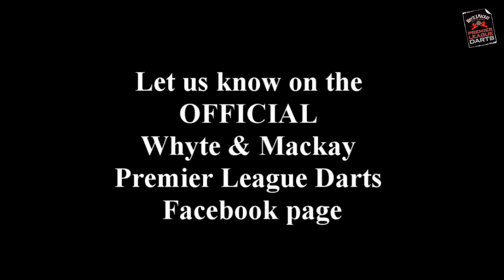Whyte & Mackay 9 Dart Challenge- Raymond van Barneveld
Whyte & Mackay 9 Dart Challenge - Barney.  Raymond van Barneveld steps up to the Oche for his Whyte & Mackay 9 Dart Challenge.  Can you beat Barney's score?  Let us know on the OFFICIAL Whyte & Mackay Premier League Darts Facebook Footage by Stickmedia Ltd.